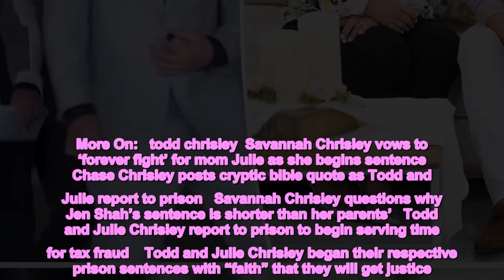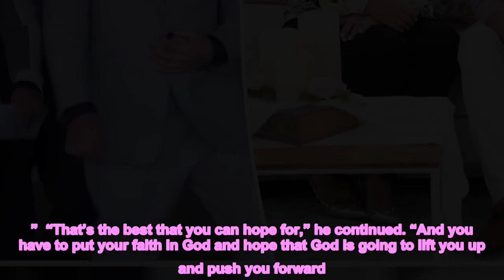Imprisoned Todd Chrisley has ‘faith’ he and wife Julie will get justice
More On:   todd chrisley  Savannah Chrisley vows to ‘forever fight’ for mom Julie as she begins sentence   Chase Chrisley posts cryptic bible quote as Todd and Julie report to prison   Savannah Chrisley questions why Jen Shah’s sentence is shorter than her parents’   Todd and Julie Chrisley report to prison to begin serving time for tax fraud    Todd and Julie Chrisley began their respective prison sentences with “faith” that they will get justice.   Prior to surrendering, the reality stars-turned-convicted fraudsters spoke directly to their podcast listeners about their “hope” for a successful appeal.  “You just have to hope and pray to God that when one division of the judicial system fails, that the next level, which is the appellate court, sees the mistakes and tries to correct those mistakes,” Todd, 53, said during Wednesday’s episode of “Chrisley Confessions.”  “That’s the best that you can hope for,” he continued. “And you have to put your faith in God and hope that God is going to lift you up and push you forward. And that’s what we’re doing right now.”   The “Chrisley Knows Best” patriarch went on to say that his then-impending sentence was “not [his] final destination.”   “I know that this may be my future for a minute, but I also have faith that the judicial system is going to turn it around,” he insisted. “I also have faith that the appellate court is going to see this for what it is.”   Julie agreed, adding that “this test will become a testimony.”   “We do believe that there is purpose in this pain, and we do not believe that this is the end of the road for us,” the 50-year-old said. “We are just beginning to scratch the surface of God’s will for our lives.”   On Tuesday, the couple began their new lives behind bars.   Todd will spend the next 12 years at Federal Prison Camp Pensacola in Florida.   Meanwhile, Julie — who was originally set to spend the next seven years at Federal Correctional Institution Marianna, just two hours away from her husband — was reassigned late last month to Federal FMC Lexington in Kentucky.   Each will have to complete a 16-month probation period after their respective releases.   The Chrisleys were initially indicted in August 2019 on fraud and tax evasion charges, and a new indictment was filed in February 2022.   Prosecutors accused the pair of being “career swindlers who have made a living by jumping from one fraud scheme to another, lying to banks, stiffing vendors and evading taxes at every corner.”   They continue to maintain their innocence.   Their June 2022 guilty verdict came in tandem with claims from Todd’s ex-business partner, Mark Braddock, that the Chrisleys paid off a blackmailer to keep Todd and Braddock’s alleged affair a secret — claims the Chrisleys have also denied.